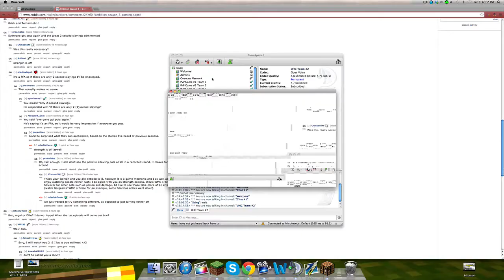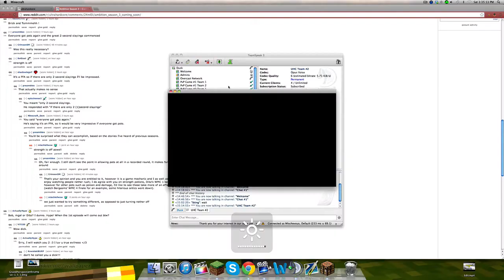Hilt & Quiver Season 1 - Episode 1 | Lag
Welcome to Hilt and Quiver Season One! Hilt and Quiver is a recorded round hosted by Kelt78 with the help of ngalarza422 and 5732Bobster5732. This season is a vanilla random teams of 4 (6 teams). The map size if 1500x1500, nether is on (no strength 2), absorption is off, and optifine zoom is allowed